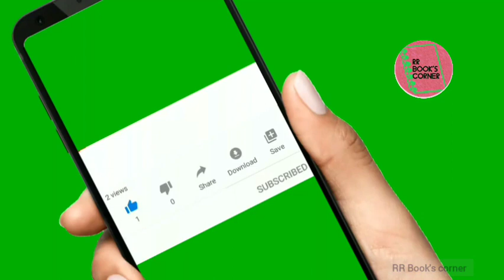Vilaikku vandha veedu | Tamil Sirukadhai | Audiostory| தமிழ் சிறுகதை